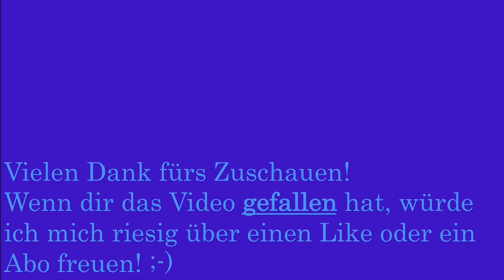Ausfahrt des IR in Chur auf Gleis 10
Der IR nach St.Moritz, der um 11:58 Uhr ausfährt, besteht aus dem von der Ge 4/4 641 „Maienfeld“ im Coop-Werbedesign gezogenen „Alvra“-Gliederzug ABi 5704.